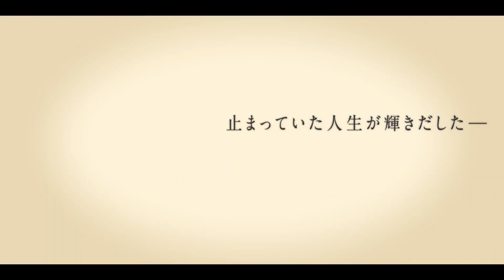TANG (2022) Japanese Movie Trailer English Subtitles (タング 予告編 英語字幕)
Based on the novel A Robot in the Garden by Deborah Install. After getting addicted to playing games Ken Kasugai's (Kazunari Ninomiya) wife throws Ken out of his home. One day Ken finds TANG, a small robot that has lost its memory. These two embark on a trip of self-discovery together.